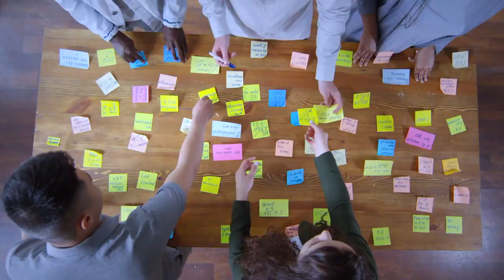Mitacs: 2021-2022 in review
Watch here for all the highlights of our "Year in Review" campaign for the 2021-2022 fiscal year!